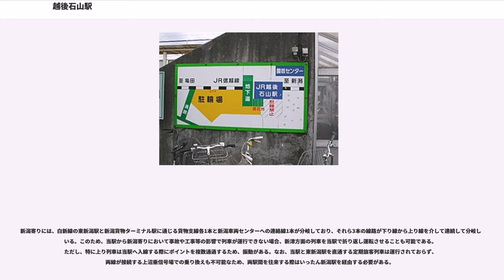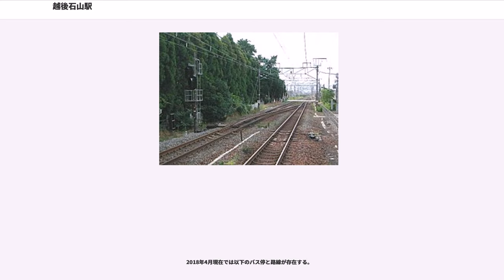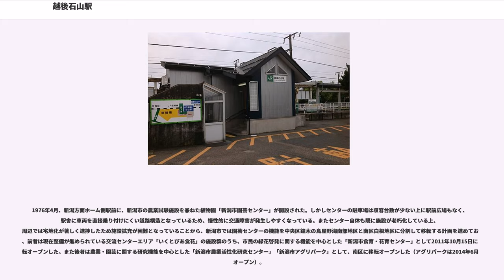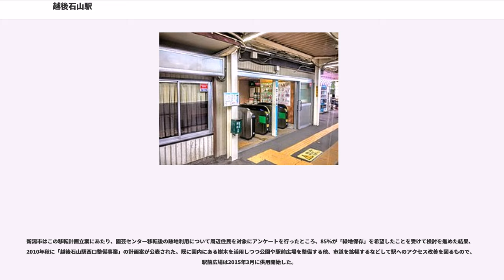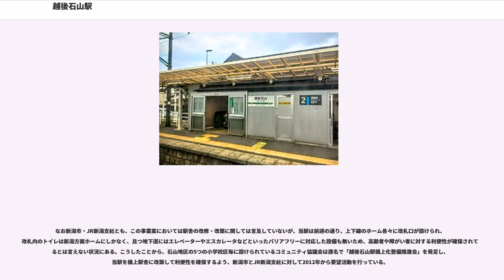越後石山駅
越後石山駅（えちごいしやまえき）は、新潟県新潟市東区に所在する、東日本旅客鉄道（JR東日本）信越本線の駅である。

当駅は新潟市の石山地区（東区）の中心部に程近い場所に所在する。

当駅からは新津駅より乗り入れる磐越西線の列車も一部利用が可能である。

相対式ホーム2面2線を有する地上駅。駅構内には跨線橋など両ホームを結ぶ連絡手段はなく、それぞれのホームが独立した構造となっており、駅舎横の地下道を利用する。

新潟駅が管理する業務委託駅で、西口の駅業務はジェイアール新潟ビジネス（JNB）が受託している。

東口の新津方面ホームは無人となっている。

新潟方面ホームの駅舎には有人改札口・自動改札機（2通路）・切符運賃回収箱・自動券売機（タッチパネル式1台）・指定席券売機（1台）・自動販売機・お知らせ標・化粧室などがある。

かつて有人改札口にはみどりの窓口が併設され出札業務も行っていたが、指定席券売機設置に伴い2010年2月25日をもって出札業務を終了し、現在は改札業務のみを行っている。

業務委託駅のため、早朝・夜間は完全無人となる。

新津方面ホームの駅舎には、自動改札機（2通路）・自動券売機（タッチパネル式1台）などがある。

駅の東西は新潟市が管理する地下通路で結ばれている。西口ではロータリーを含む駅前広場が2015年3月25日より供用されている。

新潟寄りには、白新線の東新潟駅と新潟貨物ターミナル駅に通じる貨物支線各1本と新潟車両センターへの連絡線1本が分岐しており、それら3本の線路が下り線から上り線を介して連続して分岐している。このため、当駅から新潟寄りにおいて事故や工事等の影響で列車が運行できない場合、新津方面の列車を当駅で折り返し運転させることも可能である。ただし、特に上り列車は当駅へ入線する際にポイントを複数通過するため、振動がある。なお、当駅と東新潟駅を直通する定期旅客列車は運行されておらず、両線が接続する上沼垂信号場での乗り換えも不可能なため、両駅間を往来する際はいったん新潟駅を経由する必要がある。

2017年度の1日平均乗車人員は2,063人である。

各年度の1日平均乗車人員は以下の通り。
当駅周辺は東区石山地区の中心地に位置しており、中央区中心部から続く市街地の東縁に所在している。周辺は住宅地で、家並みの合間には畑が点在し、外郭部には水田が続いている。また東区と中央区、江南区の3行政区の区境に近接している。

西口側には区役所や教育施設が若干数所在する。

東口側には公共機関やJR東日本の車庫、教育施設が所在する。

当駅周辺にはバス停が点在し、新潟交通グループの路線バスと東区区バスが運行されている。運行情報は「運行便別時刻表（新潟交通）」、「区バス（新潟市東区）」をそれぞれ参照。

2018年4月現在では以下のバス停と路線が存在する。

※東区区バスの紫竹・江南ルートは社会実験として運行されている。

当駅は1960年に旅客駅となって以来、東区石山地区の主要交通手段の一つとして利用されている。

1976年4月、新潟方面ホーム側駅前に、新潟市の農業試験施設を兼ねた植物園「新潟市園芸センター」が開設された。しかしセンターの駐車場は収容台数が少ない上に駅前広場もなく、駅舎に車両を直接乗り付けにくい道路構造となっているため、慢性的に交通障害が発生しやすくなっている。またセンター自体も既に施設が老朽化している上、周辺では宅地化が著しく進捗したため施設拡充が困難となっていることから、新潟市では園芸センターの機能を中央区鐘木の鳥屋野潟南部地区と南区白根地区に分割して移転する計画を進めており、前者は現在整備が進められている交流センターエリア「いくとぴあ食花」の施設群のうち、市民の緑花啓発に関する機能を中心とした「新潟市食育・花育センター」として2011年10月15日に移転オープンした。また後者は農業・園芸に関する研究機能を中心とした「新潟市農業活性化研究センター」「新潟市アグリパーク」として、南区に移転オープンした（アグリパークは2014年6月にオープン）。

新潟市はこの移転計画立案にあたり、園芸センター移転後の跡地利用について周辺住民を対象にアンケートを行ったところ、85%が「緑地保存」を希望したことを受けて検討を進めた結果、2010年秋に「越後石山駅西口整備事業」の計画...